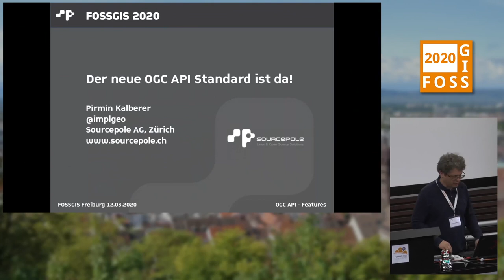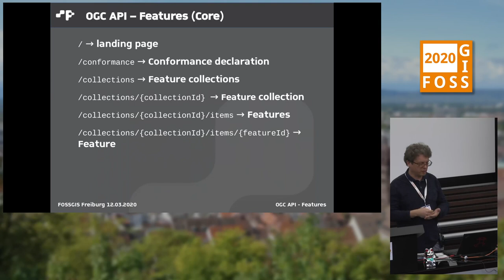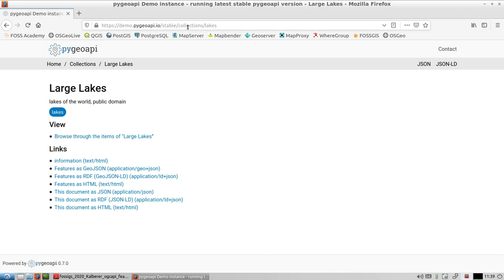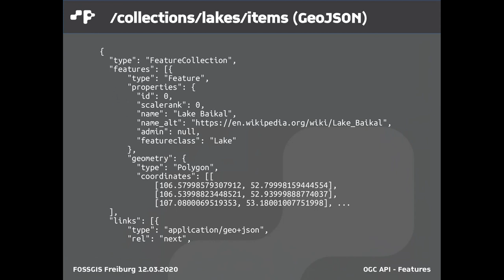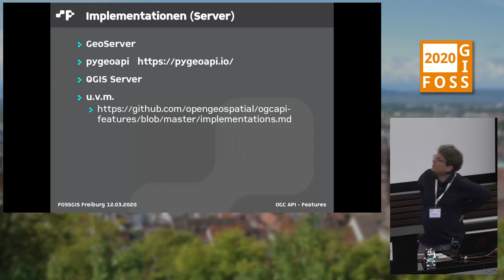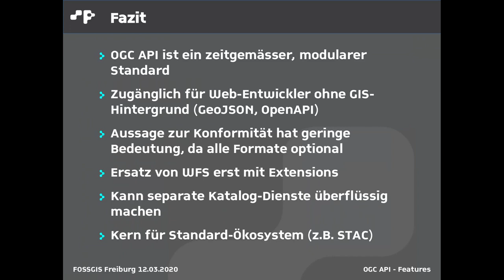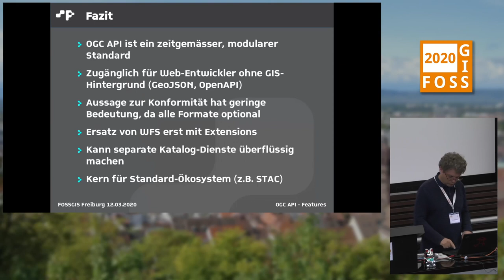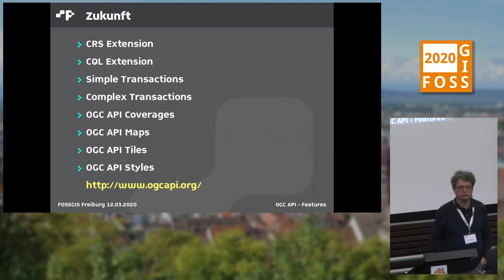2020 - Der neue OGC-API-Standard ist da!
Was unter dem Arbeitsnamen WFS3 begann, hat sich zu einer kompletten Überarbeitung und Vereinheitlichung diverser vorhandener OGC-Standards entwickelt. Neu war nicht nur der offene Prozess, sondern auch mehrere Umsetzungen bereits während der Entwurfsphase. Das Resultat namens "OGC API - Features - Part 1: Core" ist ein zeitgemäßer und schlanker Standard, welcher zwar noch viele WFS-2-Funktionen vermissen lässt, aber dank der Erweiterbarkeit gute Chancen auf eine große Verbreitung hat.

Pirmin Kalberer